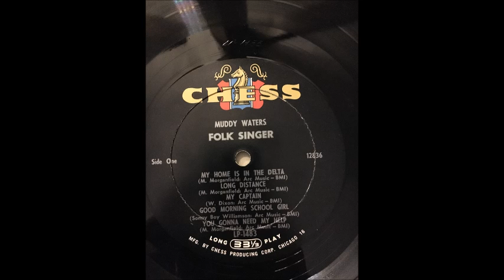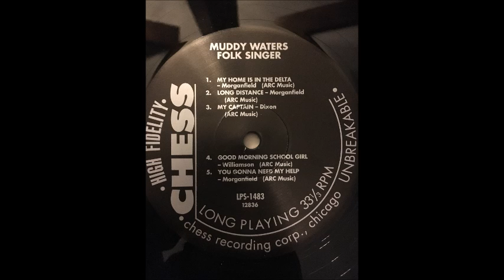Test: LP 1st Press 1964 vs LP 2001 vs CD - Comparison of sound. Muddy Waters - FOLK Singer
Test - Comparison of sound - the original vinyl 1964 mono, New vinyl 2001 and CD.

Muddy Waters - FOLK Singer, Long Distance
3 records LP(mono) - LP(stereo) - CD(stereo)

FOLK Singer - LONG Distance  (3x1min 40sec)
3 records:
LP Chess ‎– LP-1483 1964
LP Chess - LP-1483 Reissue, 200 gr 2001
CD Chess 1999

Записи сделаны с оригинальных носителей (два винила, один CD) фирмы Chess. Издания винил - 1964, 2001гг, CD - 1999г. Скорее всего, винил 2001г. записан с матрицы, которая использовалась для записи CD в 1999г. Отличия в проигрывании винила только в примененной головке - для моно записи EMT OFD-25, для стерео винила - EMT OSD-15. Остальная аппаратура (предусилитель, усилители мощности, акустика, кабели) - одинаковые. По громкости старался выставить одинаковый уровень. Запись аудио сделана на Tascam-100.

Vinyl vs. Digital
Analog vs. Digital